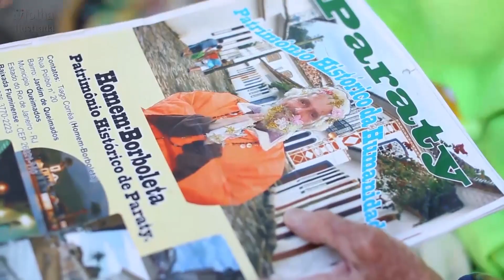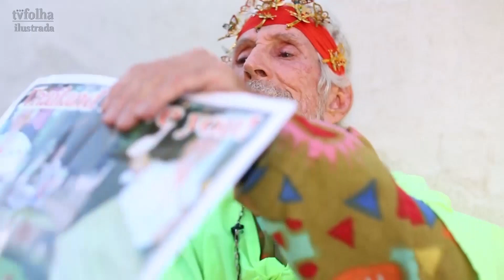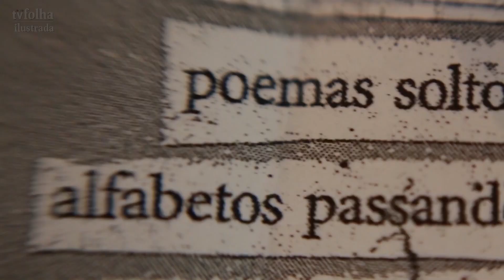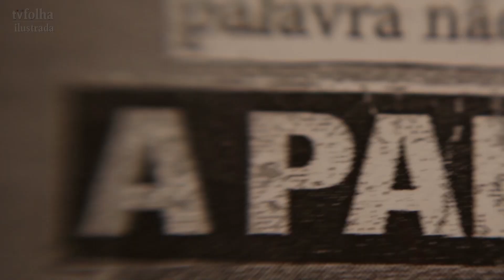Flip: Vendedores ambulantes chamam a atenção em Paraty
Um livro debaixo do braço e uma frase feita na ponta da língua: "Arte não tem preço, mas aceito uma contribuição", anuncia um vendedor de livros pelas ruas de pedra de Paraty.

Basta caminhar um quarteirão para se deparar com aquela clássica abordagem: "Gosta de literatura?". Vai você dizer que não.

Reportagem: Roberto de Oliveira

Fotografia: Isadora Brant

Edição: Bia Bittencourt